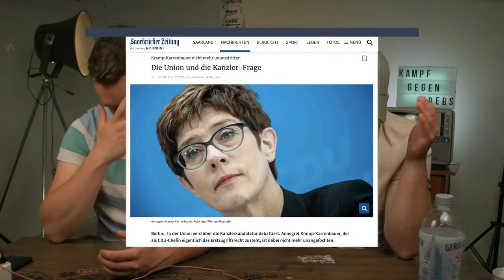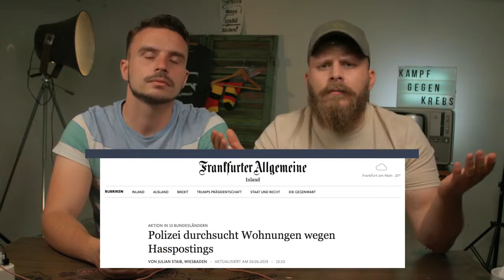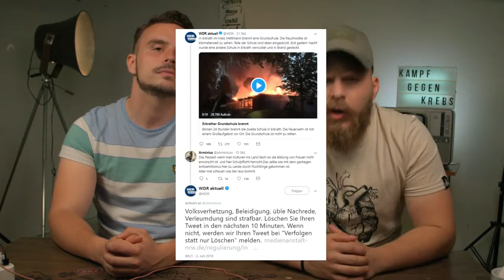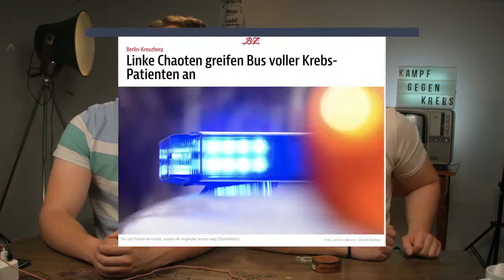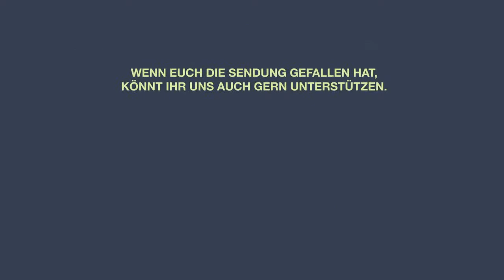Deutschland kippt nach links ▶ Laut Gedacht #131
"Krise ist für die SPD die neue Wirklichkeit und so ist man bei den Sozialdemokraten bereit neue Wege zu gehen. Ziel ist hierbei, bei der nächsten Wahl ein zweistelliges Ergebnis zu erzielen. Manche denken sogar über eine Fusion mit der Linkspartei nach."